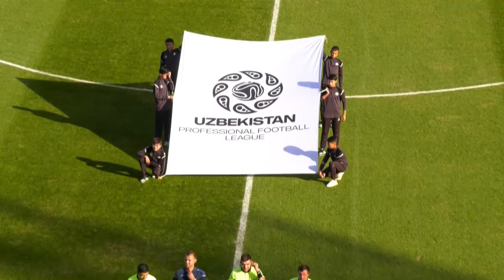MASH'AL 1:0 SHO‘RTAN | Superligaga o‘tish o‘yini.